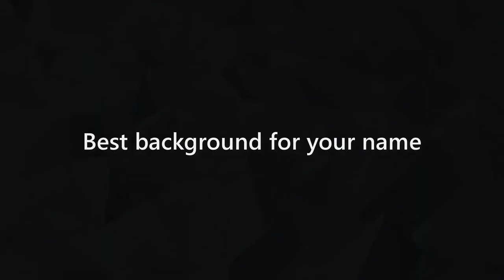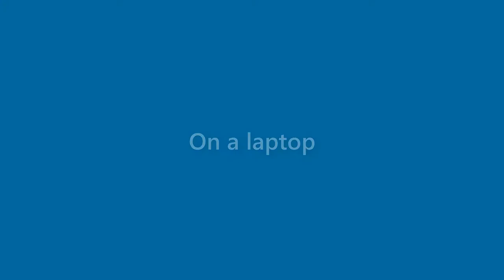Judith Gillespie - appearance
Name Look - Judith Gillespie - appearance. In this video we present "Judith Gillespie" name look and feel in various scenarios.
This video will cover:
How does "Judith Gillespie" look as a personal letterhead?
How does "Judith Gillespie" look on a business card?
How does "Judith Gillespie" look on a computer/laptop screen?
How does "Judith Gillespie" look with different background colors?
How does "Judith Gillespie" look with various fonts?